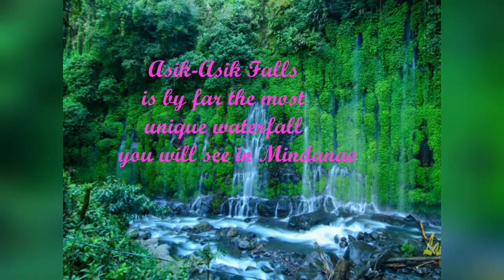Halina't ma FALL IN LOVE na hatid ng KALIKASAN